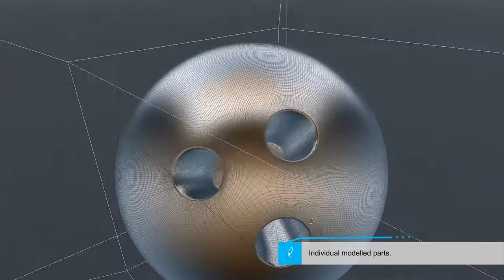Bowling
I created this image for a company in the US that operates a chain of entertainment complexes. This image was used for billboard advertising. Created with 3D and Photoshop.